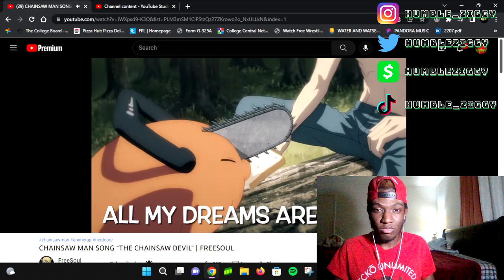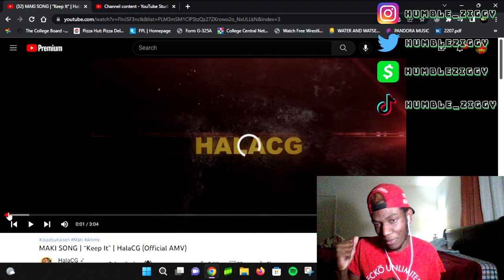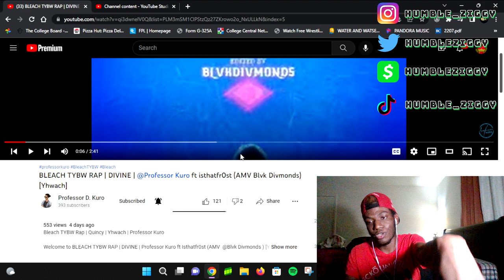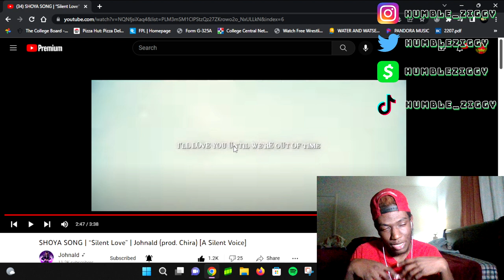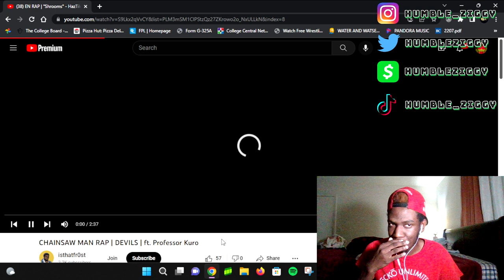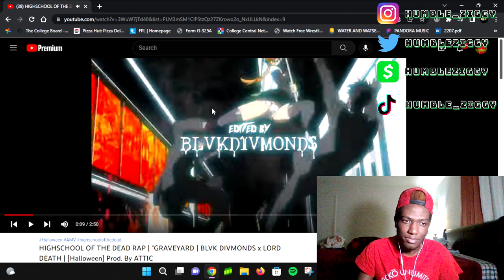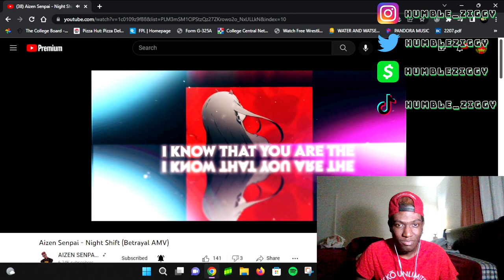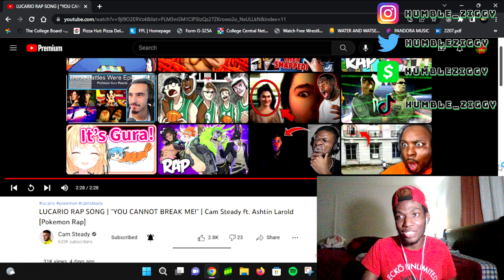THEY TOO GOOD IT'S RIDICULOUS!! [ANIME WEDNESDAYS EP. 41]